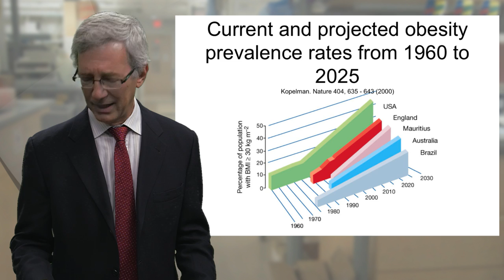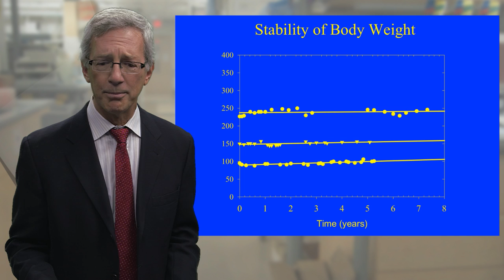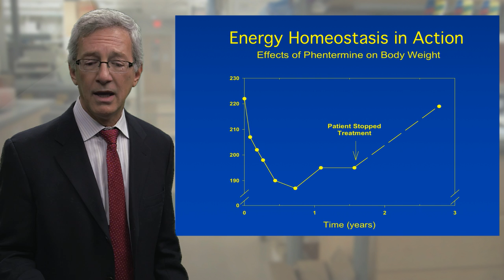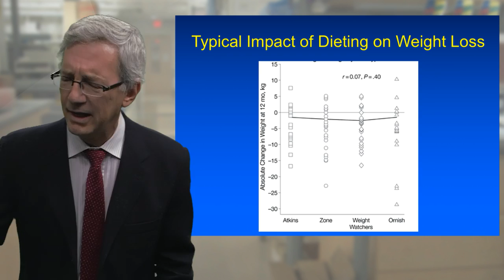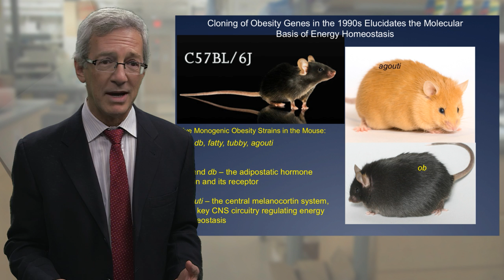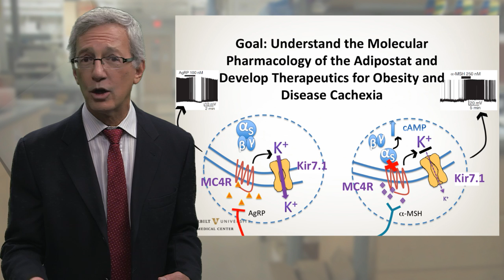MedTalks: Roger Cone, PhD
MedTalks is a TEDTalks-like video database of research at VUMC. for more videos.

Obesity is a huge problem in the United States. Understanding how we gain weight and why our weight tends to remain stable can give us valuable insight about potential therapeutics for obesity and disease cachexia.